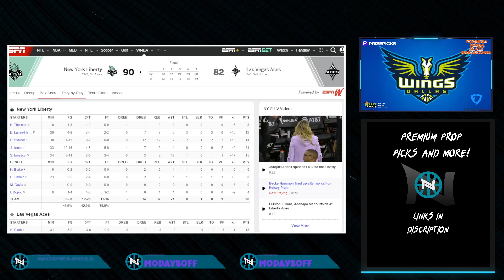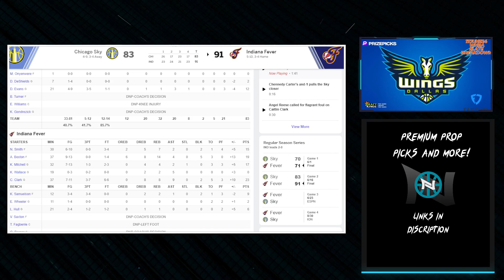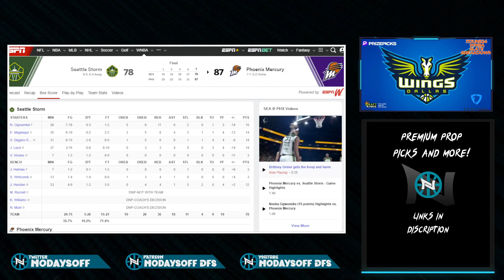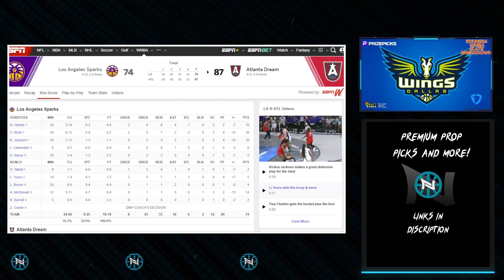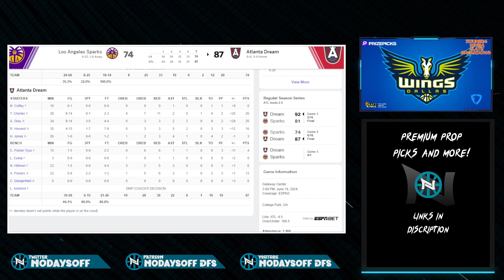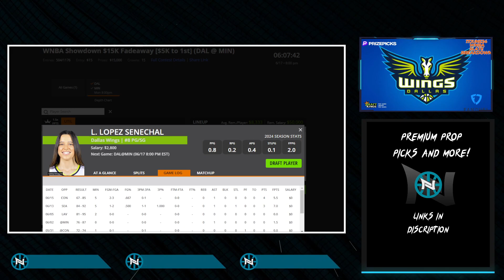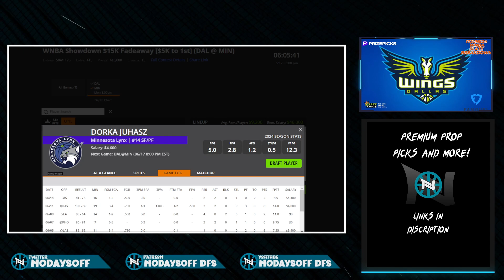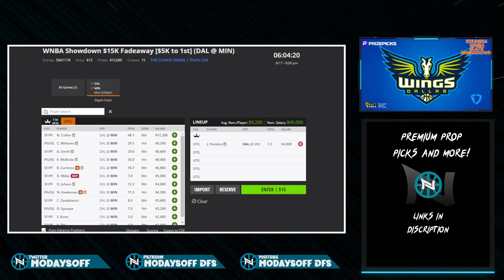WNBA DFS SLATE BREAKDOWN AND BEST PICKS 17JUNE24